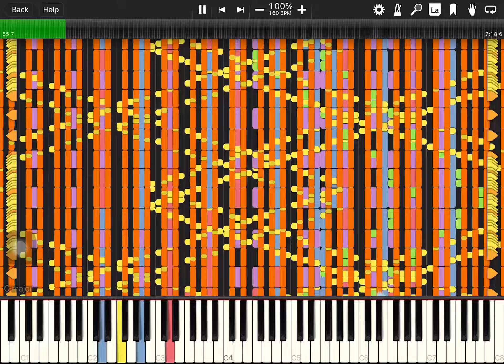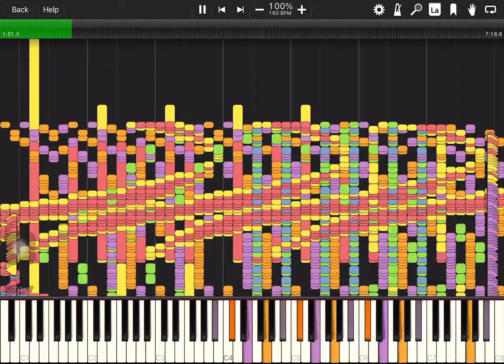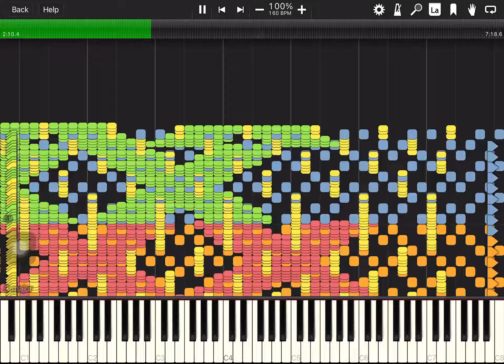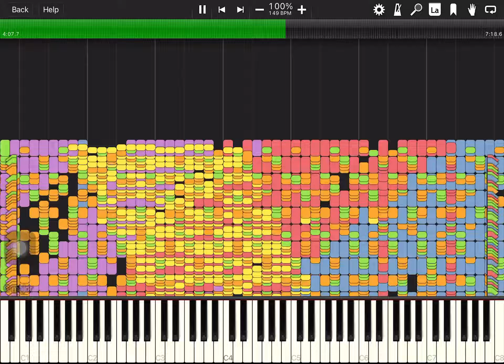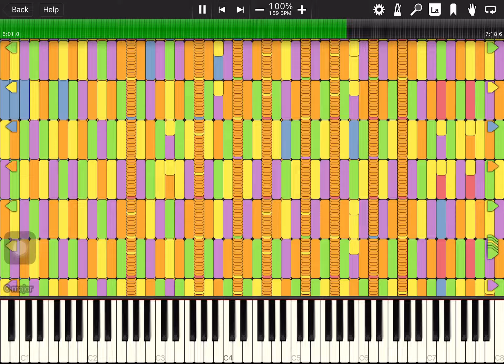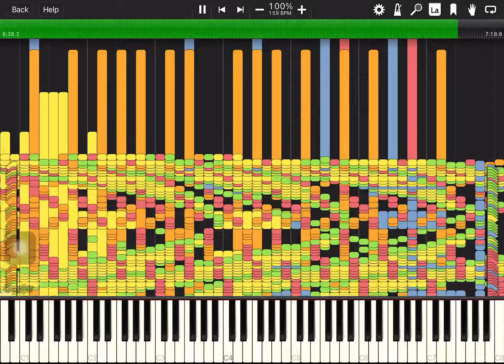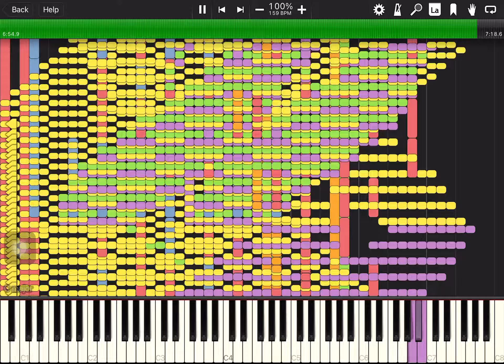The destroyer - Legit run in synthesia